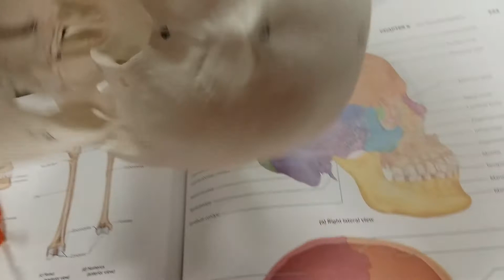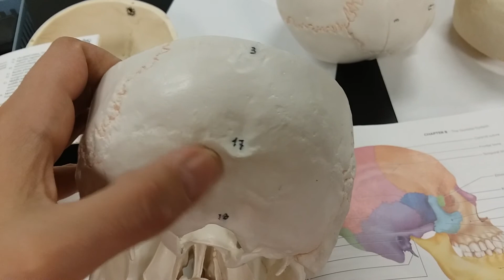Internal Occipital Bone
This video provides a brief description of the Occipital Bone.

Skull Bones: Occipital
Structures: hypoglossal canal, foramen magnum, external occipital protuberance,